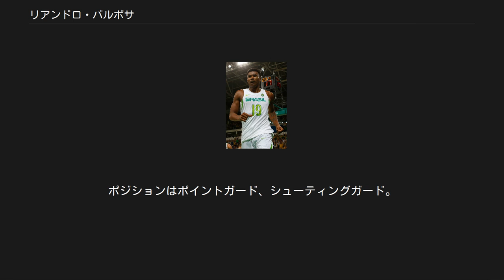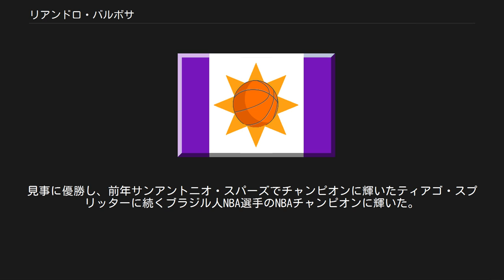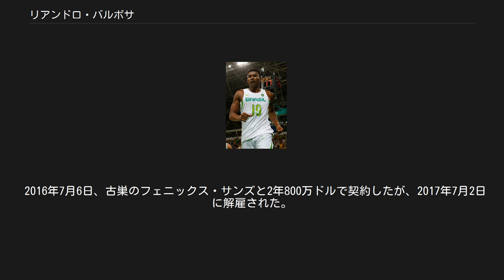リアンドロ・バルボサ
ブラジル代表でのバルボサ (2016年) リアンドロ・バルボサ（Leandro Barbosa）ことリアンドロ・マテウス・バルボサ（Leandro Mateus Barbosa, 1982年11月28日 - ）はブラジルのサンパウロ州サンパウロ出身のバスケットボール選手。
NBAのフェニックス・サンズなどに所属していた。
192cm、91kg NBA入り以前はブラジル国内チームであるPalmierasやBauru Tilibraでプレイ。
2002年にはブラジル代表として世界選手権に出場し、2006年には日本で開催された同大会のために来日している。
 2003年のNBAドラフトにてサンアントニオ・スパーズより1巡目28位指名を受けるが、直後にフェニックス・サンズにトレードされる。
バルボサがNBAで本格的に頭角を現し始めたのは、サンズにスティーブ・ナッシュが移籍してからであった。
ナッシュが移籍した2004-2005シーズン、サンズはリーグでも最弱クラスのチームから最強クラスのチームへと生まれ変わった。
サンズの今後は、MVPのナッシュを休ませるためのバックアップガードに掛かっていたが、バルボサにその期待が寄せられた。
ナッシュが加わることによりもともとサンズのお家芸であったランアンドガンオフェンスにさらに磨きがかかり、ロングシュートを中心としたハイスコアゲームを展開するようになったサンズに、バルボサは完璧にフィットする。
まずはシューターとしての才能を開花させ、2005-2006シーズンは3ポイントシュート成功率でリーグ3位にランクされた。
持ち前のスピードも活かされるようになり、正確なロングシュートと素早いカットインを武器に、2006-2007シーズンにはチーム3番目となる18.1得点のアベレージを残し、NBAシックスマン賞を受賞した。
 2010-11年シーズンはトロント・ラプターズへヒド・ターコルー、ドウェイン・ジョーンズとの交換で移籍。
怪我に苦しみながらも、一試合平均13.3得点を挙げた。
2011年、NBAロックアウトの影響で故郷ブラジルのチーム、フラメンゴバスケットボールでプレーする。
2012年3月、インディアナ・ペイサーズに移籍。
2012年10月、ボストン・セルティックスに移籍した。
 2014年9月14日、ゴールデンステート・ウォリアーズと契約。
67勝15敗とチーム史上最高勝率を記録したウォリアーズのベンチ陣を支え、自身初のNBAファイナル出場。
見事に優勝し、前年サンアントニオ・スパーズでチャンピオンに輝いたティアゴ・スプリッターに続くブラジル人NBA選手のNBAチャンピオンに輝いた。
 2016年7月6日、古巣のフェニックス・サンズと2年800万ドルで契約したが、2017年7月2日に解雇された。